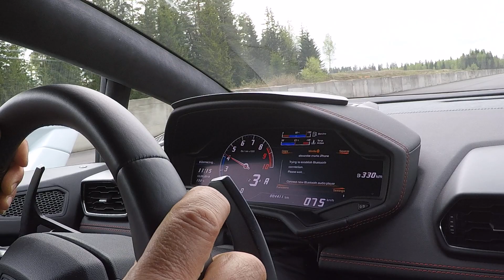Lamborghini Huracan testdrive on track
Test driving lamborghini huracan